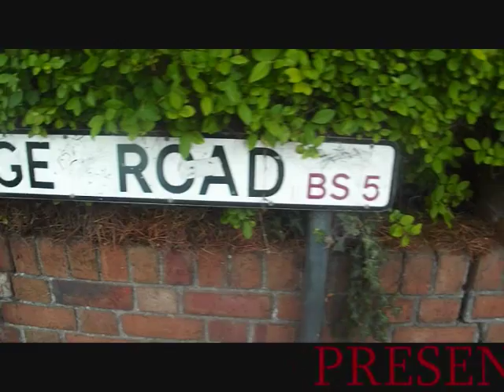bristol man dubzbs5 (soka beatz) 2011 freestyle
DUBZ STRAIGHT OUTTA BRISTOL, JUMPS ON ANOTHER SOKA BEAT AND HAMMERED IT